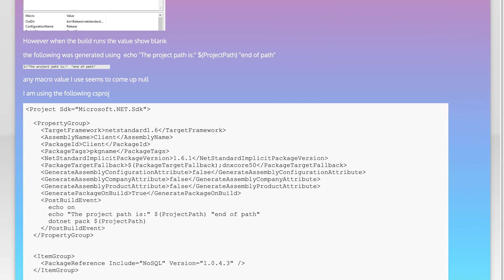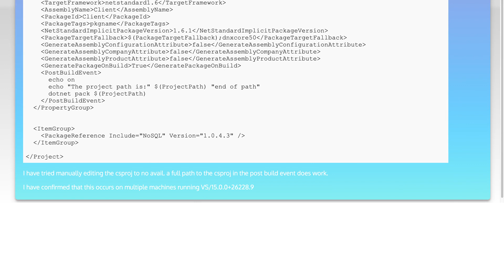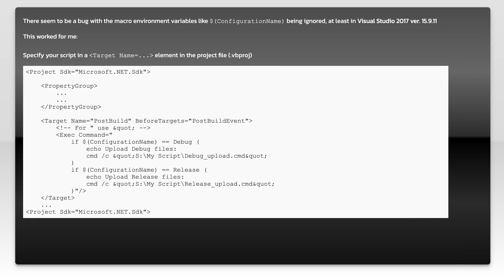Visual Studio 2017 macros show empty on build but not in macro selector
msbuild: Visual Studio 2017 macros show empty on build but not in macro selector

Related to: msbuild, .net-core, visual-studio-2017, post-build-event